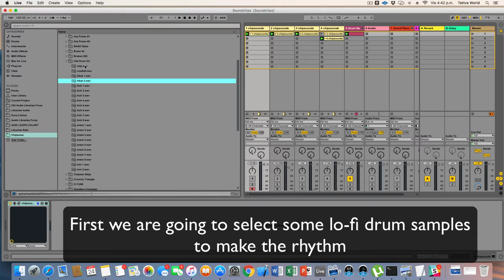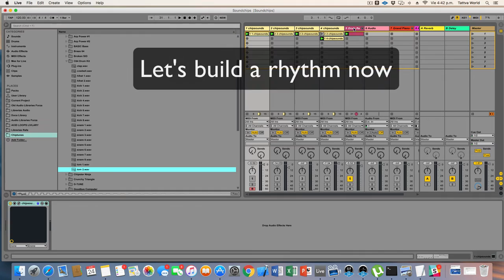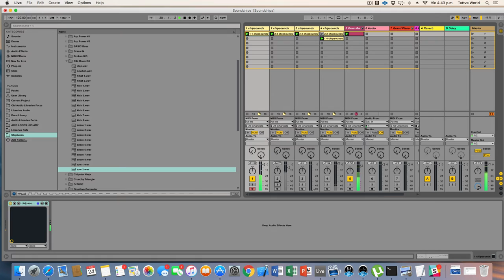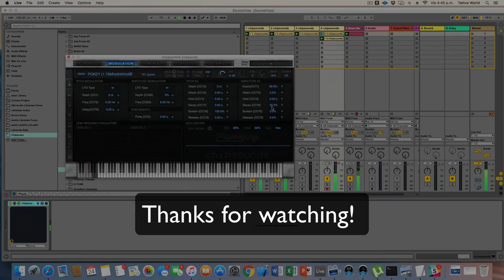Chiptune composition using Atari's POKEY Sound Chip sounds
I used the Plogue chip sounds  virtual synth to create this video, this synth authentically emulates 15 vintage 8-bit era sound chips (on top of their variants), down to their smallest idiosyncrasies.

But more interestingly, it also faithfully allows you to dynamically reproduce the accidentally discovered sounds effect tricks and abusive musical techniques that were made famous by innovative chip music composers and classic video game sound designers, which for the good part of the last 3 decades, have pushed beyond the boundaries of the original chip designs.

This particular tune was created using the Pokey 1.79mHz / 64kHz 8 Bit set using the plugin's capacities to modify the chip's sound.

The Pot Keyboard Integrated Circuit (POKEY) is a digital I/O chip found in the Atari 8-bit family of home computers and many arcade games in the 1980s. It was commonly used to sample (ADC) potentiometers (such as game paddles) and scan matrices of switches (such as a computer keyboard).

POKEY is also well known for its sound effect and music generation capabilities, producing a distinctive square wave sound popular among chip tune aficionados. POKEY was designed by Atari employee Doug Neubauer, who also programmed the original Star Raiders.

Some of Atari's arcade systems use multi-core versions with 2 or 4 POKEY chips in a single package for more sound voices. The Atari 7800 allows a game cartridge to contain a POKEY, providing better sound than the system's audio chip. Only two games make use of this: the ports of Ballblazer and Commando.